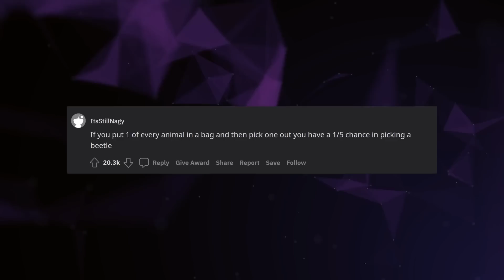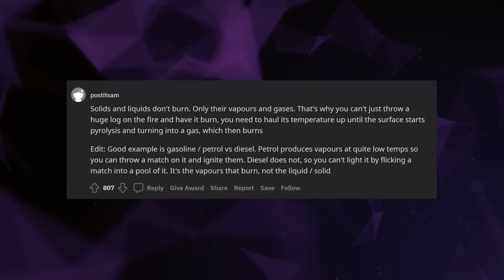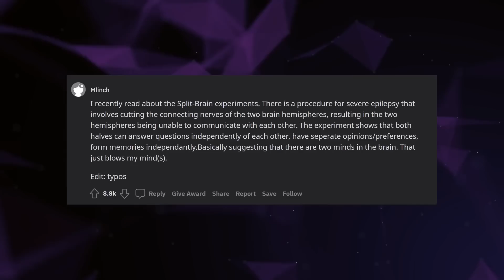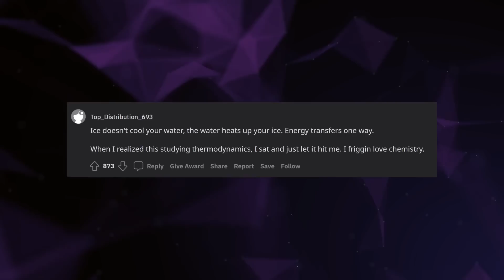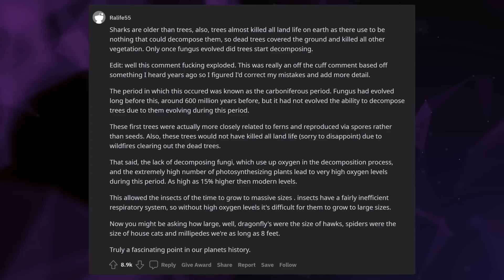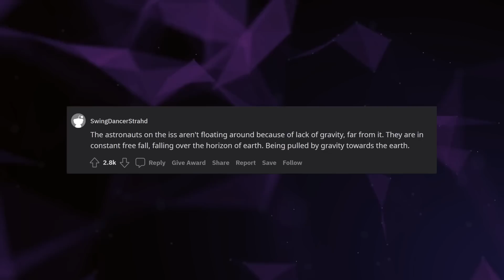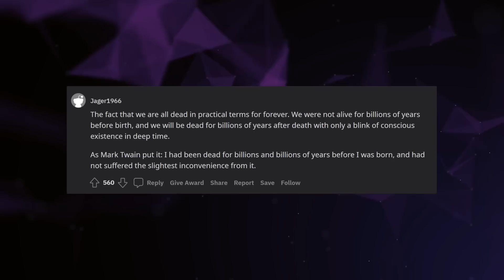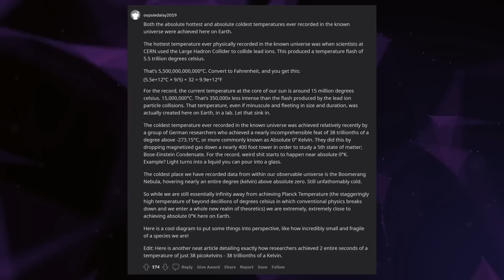Crazy Science Facts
What is a scientific fact that absolutely blows your mind?

Interesting stories from AskReddit.